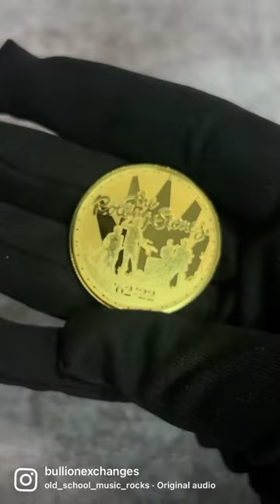2022 Gold Music Legends The Rolling Stones Coin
bullion Exchanges now offers the 2022 Great Britain 1 oz Gold Music Legends The Rolling Stones Coin .9999 Fine BU! Produced by the British Royal Mint, this Brilliant Uncirculated coin contains 1 troy ounce of .999 fine gold. Each coin bears a face value of 100 pounds, backed by the British government. Individual coins arrive in a protective plastic capsule. With a maximum mintage of 4,000, interested collectors should secure the 2022 Great Britain 1 oz Gold Music Legends The Rolling Stones Coin .9999 Fine BU quickly.

Featuring The Rolling Stones, this glorious gold coin is the fifth edition of the Music Legends series! 2022 marks the iconic band’s 60th anniversary. The Rolling Stones formed in London in 1692 and has remained one of the most popular bands of the rock era. With approximately 200 million records sold, The Rolling Stones is among the world’s best-selling artists in the music industry. The band's first line-up members included Mick Jagger, Brian Jones, Keith Richards, Bill Wyman, and Charlie Watts. Fans can celebrate the Stones’ career at the Rock and Roll Hall of Fame and the UK Music Hall of Fame!

The obverse displays the right-facing effigy of Queen Elizabeth II as designed by Jody Clark.

The reverse showcases a depiction of The Rolling Stones playing a concert with the 1973 version of the band’s font reading “The Rolling Stones”.

Coin Specifications:

Maximum Mintage of 4,000
5th Edition of the Music Legends Series
Contains 1 troy ounce of .9999 fine gold
Produced by the British Royal Mint
Brilliant Uncirculated Condition
Face value of 100 pounds, backed by the British government
Individual coins arrive in a plastic capsule
Obverse: Displays the right-facing effigy of Queen Elizabeth II as designed by Jody Clark. Surrounding inscriptions: “100 POUNDS”, “ELIZABETH II”, and “D G REG F D”.
Reverse: Showcases a depiction of The Rolling Stones playing a concert with the 1973 version of the band’s font reading “The Rolling Stones”. Additional inscription: “‘62-’22”.